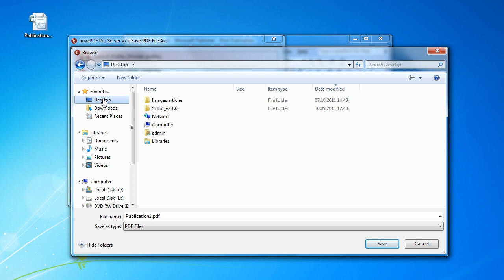Convert publications created with Publisher 2007 to PDF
Microsoft Office Publisher is a desktop publishing application that allows creating publications for print or web. Once your print publication is designed if you need to send it for review, physically printing or share it with your team, it's recommended that you convert it to a PDF. To read more about this conversion access the following article